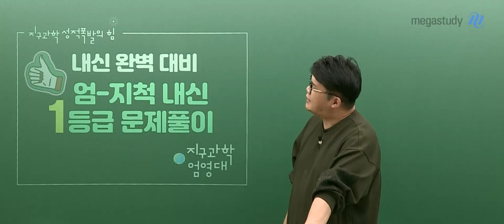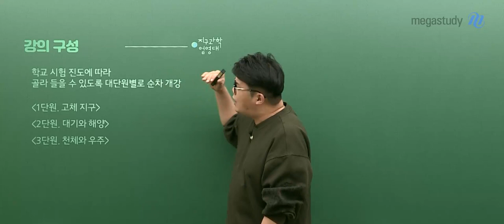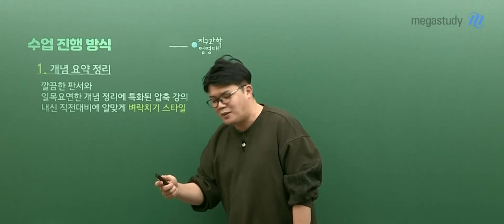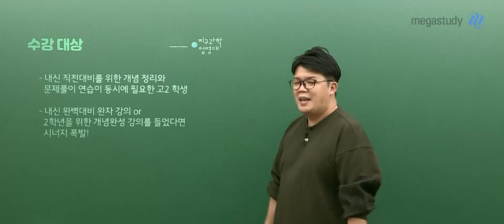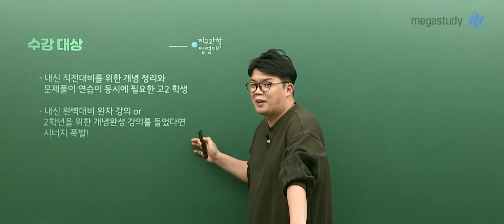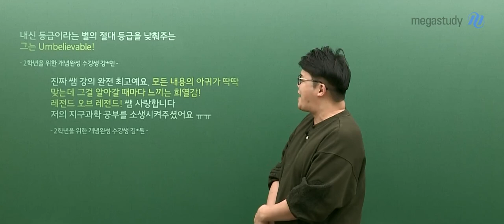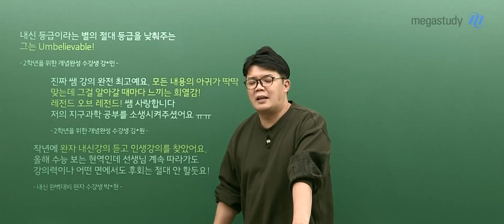[메가스터디] 지구과학 엄영대쌤 - 엄지척 내신 1등급 문제풀이 (1단원. 고체 지구) OT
내신 등급이라는 별의 절대 등급을 낮춰주는
그는 Unbelievable!
엄-지척 내신 1등급 문제풀이 OT 영상입니다.

◆ 수업 진행 방식
1. 개념 요약 정리 : 깔끔한 판서와 일목요연한 개념정리
                              (내신 직전 대비에 적합한 압축강의)
2. 명쾌한 문제풀이 : 내신 기본 문제부터 만점 문제, 서술형 문제까지!
                                (내신에 필요한 알짜 문제 수록 & pdf 제공)

◆ 수강 대상
1. 내신 직전대비를 위한 개념정리와 문제풀이 연습이 동시에 필요한
    고2 학생
2. ‘내신 완벽대비 완자 강의’ or ‘2학년을 위한 개념완성 강의’를
     수강한 학생에겐 시너지 폭발!

내신도 믿고 듣는 엄영대와 함께,
지구과학 성적 폭발을 경험하세요.

▶ 엄영대 선생님에 대해 더 알고 싶다면?